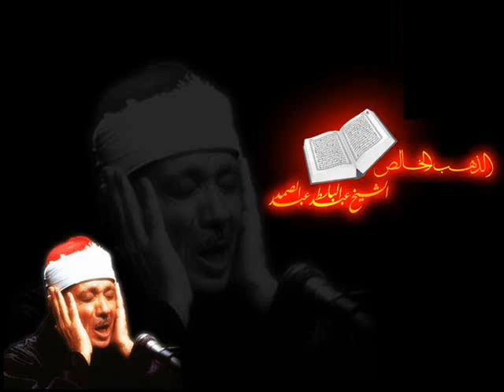World's Best Qari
Qari shiekh Abdul Basit Abdussamamd